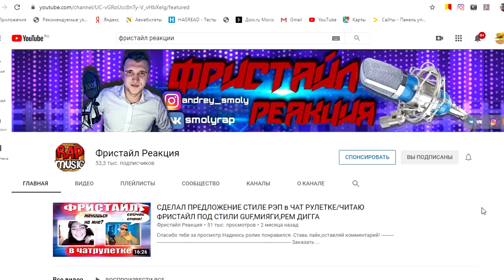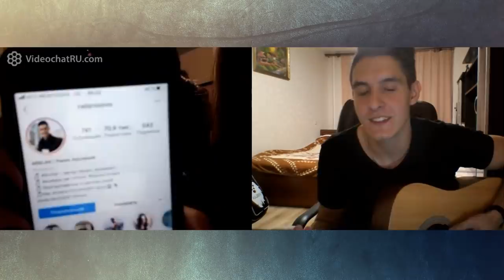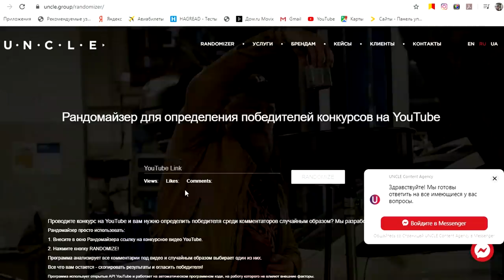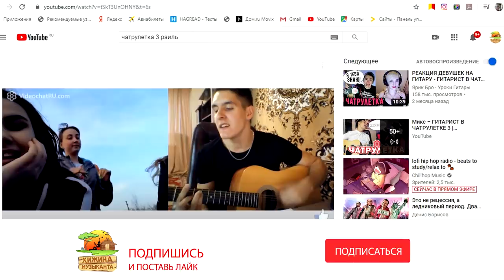ГИТАРИСТ В ЧАТРУЛЕТКЕ встретил 2х БЛОГЕРОВ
Хижина музыканта: Реакция девушек на гитару by Arslan (Раиль Арсланов)
Каверы под гитару в Чатрулетка, Зачитал Рэп в Чатрулетке